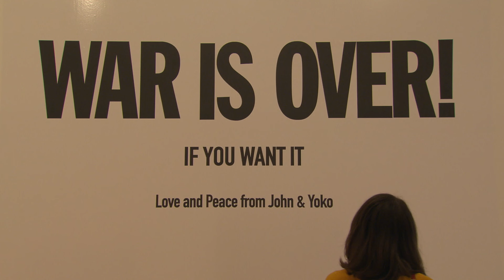Waldemar and YOKO ONO | Interview in 1999!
Waldemar was delighted meet Yoko Ono in 1999 in New York, from the talks about the song 'Imagine' and John Lennon himself.

This is an interview you would not want to miss watching.